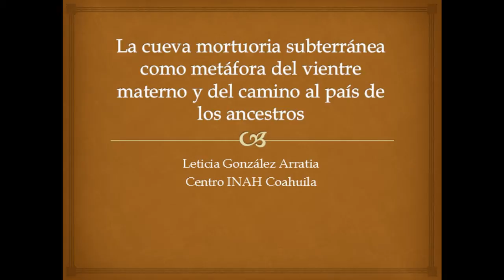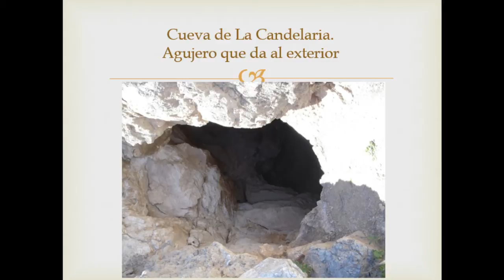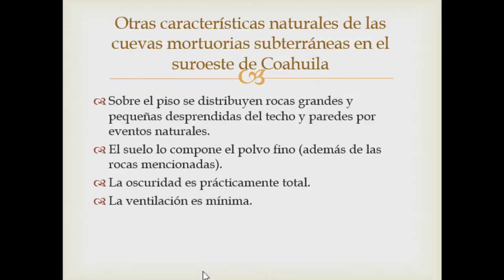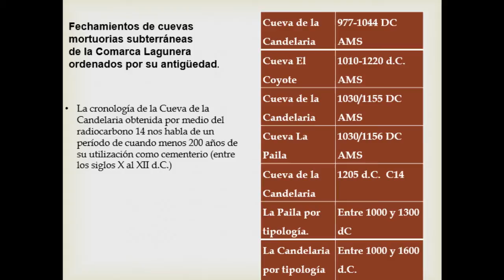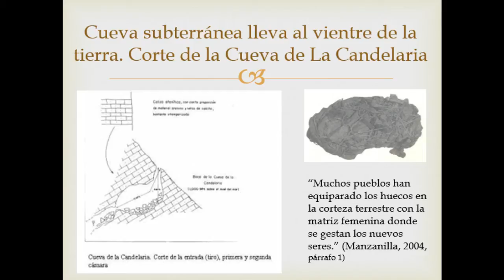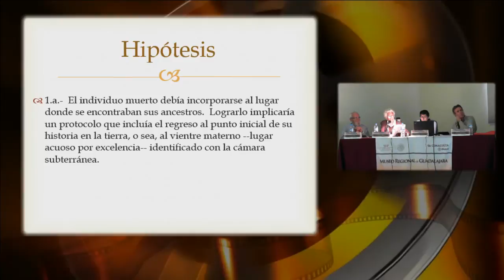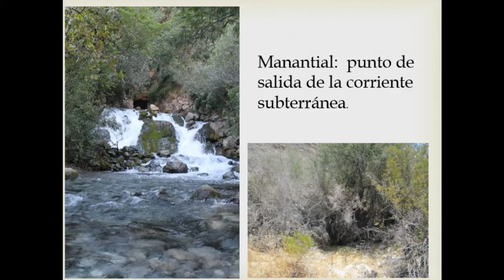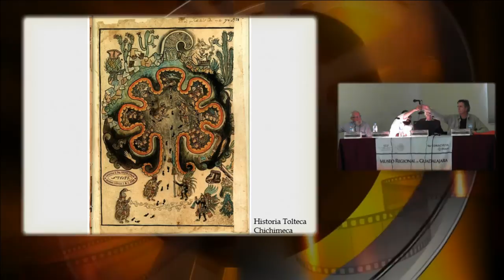12. Simposio: El complejo funerario de tumbas de tiro y cámara en el pasado y en el presente